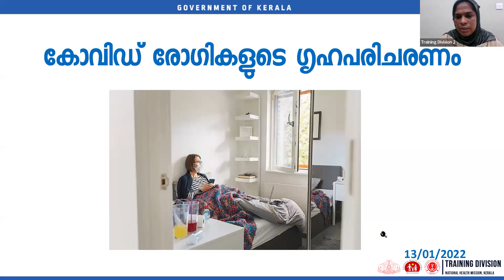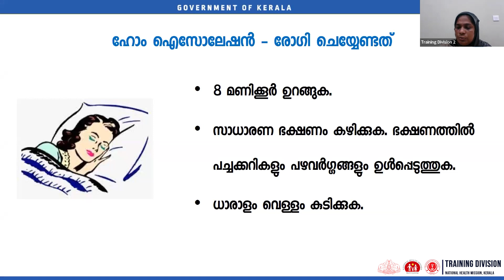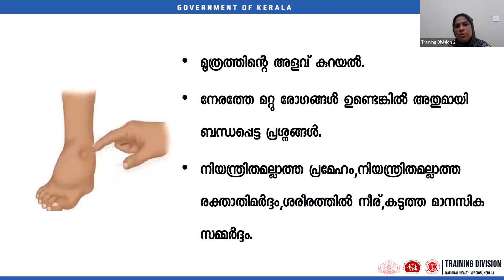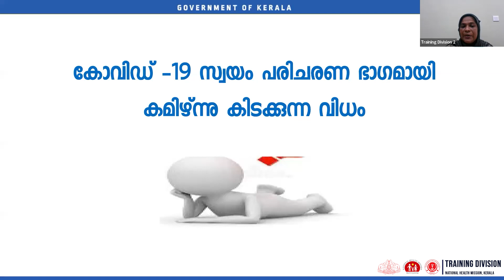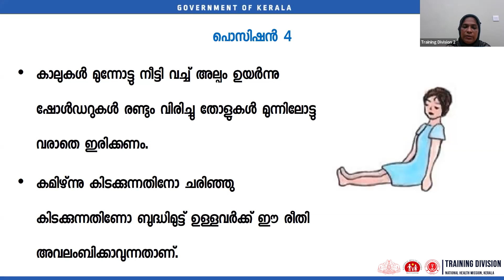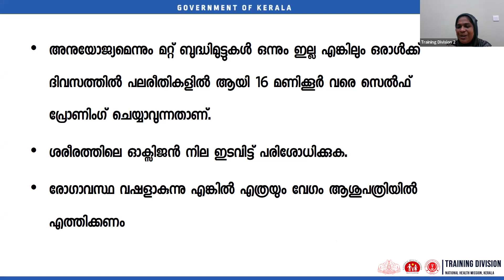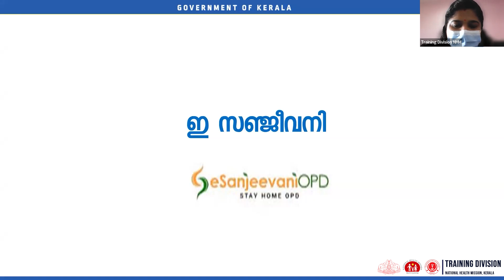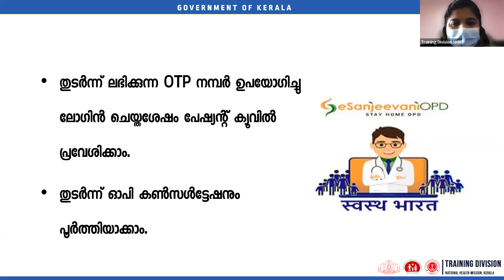കോവിഡ് രോഗികളുടെ ഗൃഹ പരിചരണം , പുത്തൻ അറിവുകൾ, ഓർമ്മപ്പെടുത്തലുകൾ ആശാ പ്രവർത്തകരുടെ പരിശീലനം.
കോവിഡ്  രോഗികളുടെ  ഗൃഹ പരിചരണം , പുത്തൻ അറിവുകൾ, ഓർമ്മപ്പെടുത്തലുകൾ

ആശാ പ്രവർത്തകരുടെ പരിശീലനം.